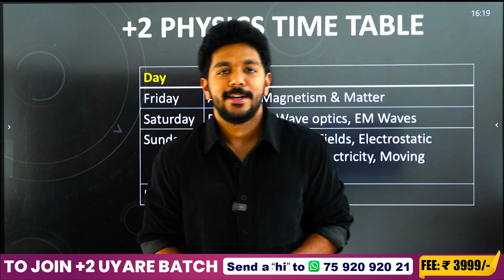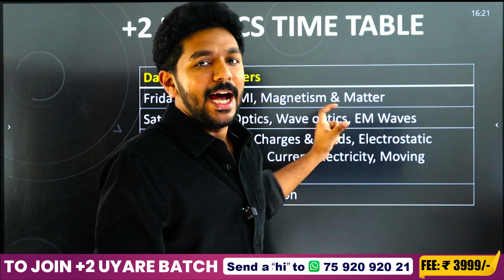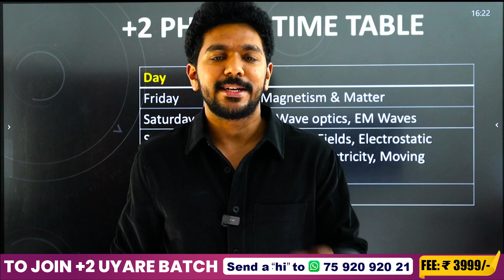Plus Two Physics Christmas Exam | Best Study Plan for Physics Exam | Full Mark ഉറപ്പ് | Exam Winner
💥 To join Exam Winner Plus Two Uyare Batch 2023-24💥 , 📱WhatsApp to Hi to 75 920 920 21